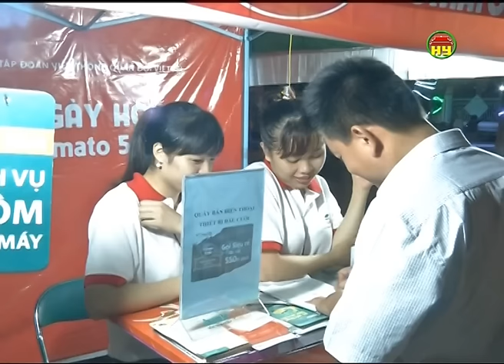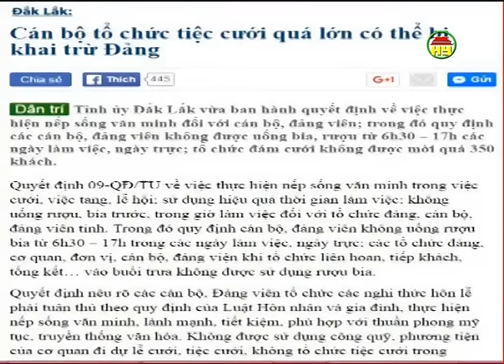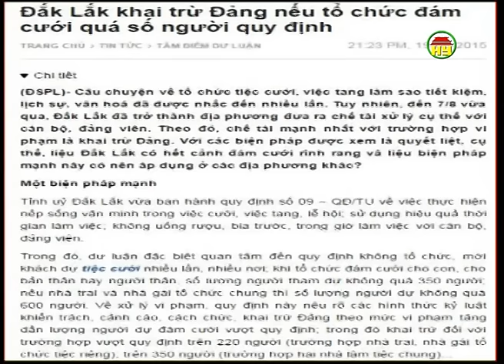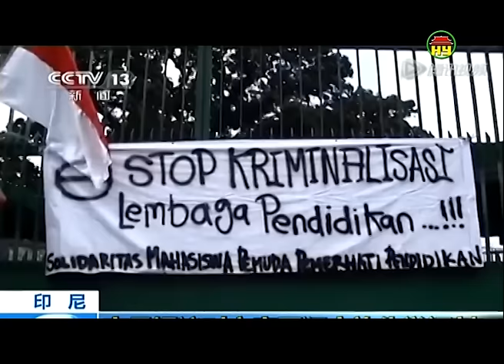Thời sự Hưng Yên tối Thứ Sáu ngày 14-10-2016